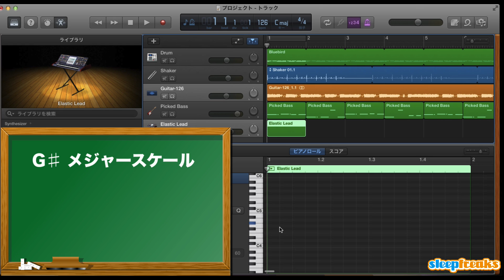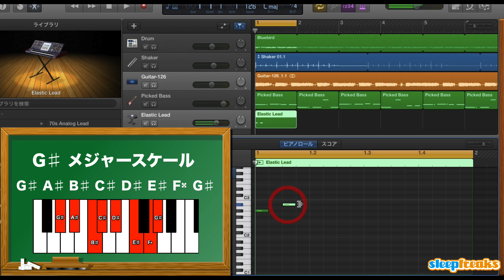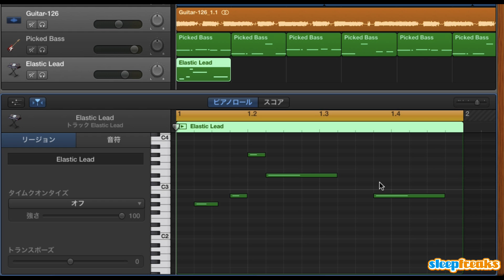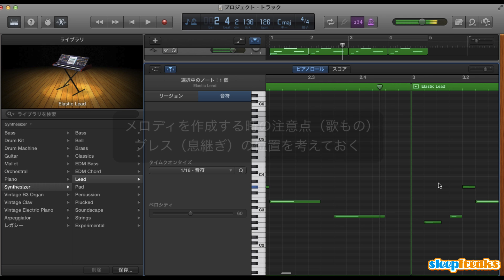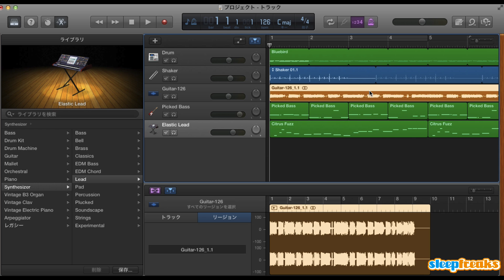GarageBandの使い方⑦ メロディの作成（Sleepfreaks DTMスクール）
今回は、メロディの基本的な作成方法について解説していきます。

※動画で使用しているギター素材は、HPよりダウンロードが可能です。
GarageBandはフリーソフト（現在、Macを購入すれば無料で使用可能です）なので、
これからDTM、作曲を始めたいという方に参考にしていただければ幸いです。